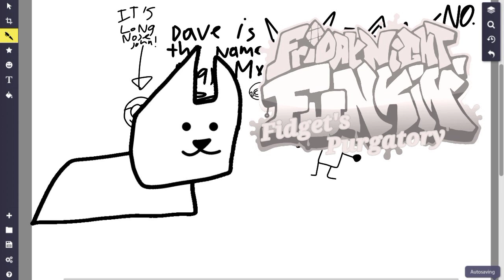Sketch - Fidget's Purgatory OST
Mod by @yeemizzle86